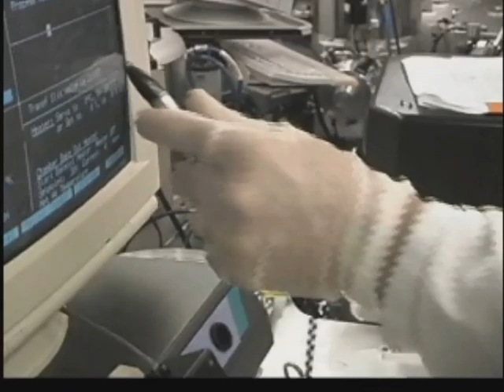TSI Semiconductors Roseville, California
TSI Semiconductors
Clean room 8 inch wafer fabrication in Roseville, California